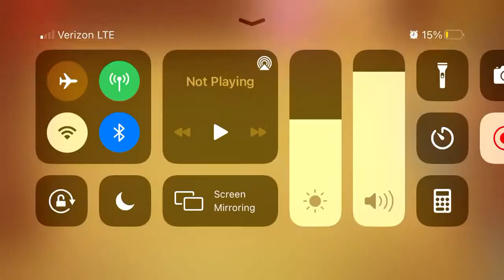This made me laugh